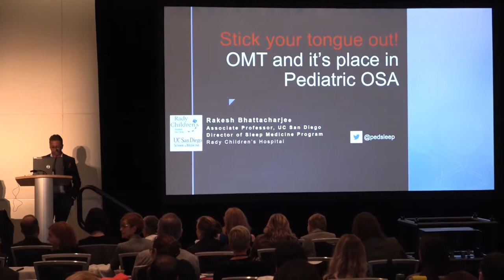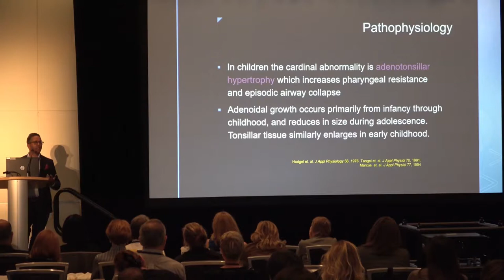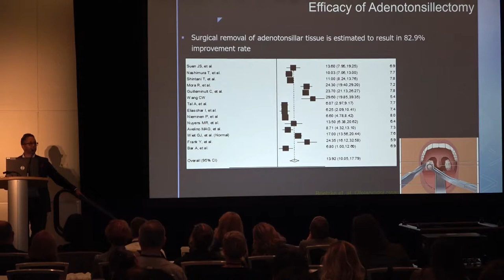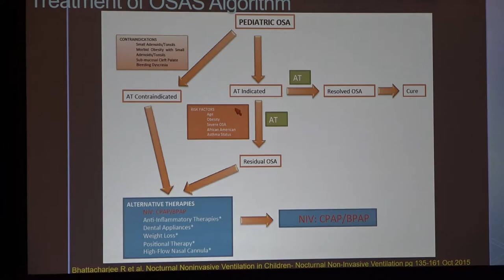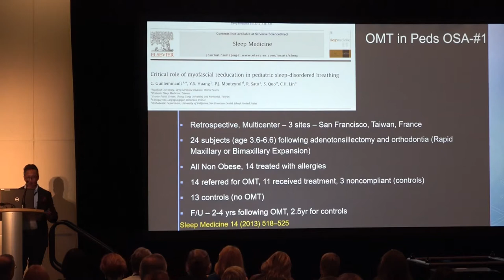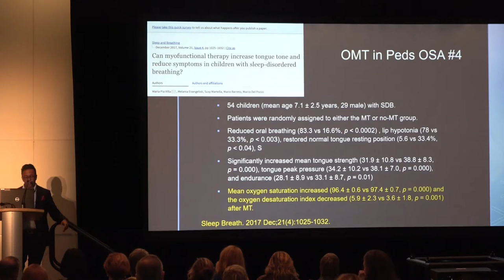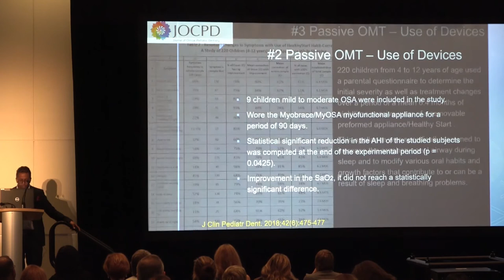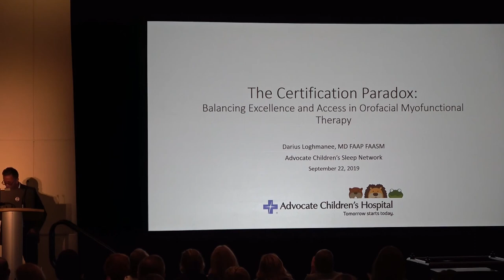Stick your tongue out: OMT and its place in pediatric OSA. Rakesh Bhattacharjee USA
Stick your tongue out: OMT and its place in pediatric OSA
Rakesh Bhattacharjee, United States

Summary:
Obstructive sleep apnea is an increasingly common sleep disorder with heterogenicity in clinical presentation and pathophysiology. In recent years, four contributing causes or phenotypes have been identified and included airway collapsibility, impaired pharyngeal dilator muscle function, lowered arousal threshold and loop gain. Increased understanding of the pathophysiology and phenotyping of SDB traits can improve the success rate of targeted treatment such as myofunctional therapy, alone or in combination with other treatments in mild and moderate OSA, highlighting the need for further research and the need to develop simple phenotyping tools for SDB related muscle function. Orofacial myofunctional therapy (OMT) represents a novel, non-invasive strategy to treat sleep-disordered breathing including OSA (Guilleminault 2013, Camacho 2015, Camacho 2018). Recent evidence has supported its usage in children with residual OSA following adenotonsillectomy (Villa 2015, Guilleminault 2017, Felicio 2018). Further, OMT may represent a novel paradigm of therapy that may prevent pediatric OSA (Sullivan 2017). Standardized treatment modalities, models for detection of orofacial myofunctional disorders, and clear understanding of the related phenotypes, however, are yet to be established. This symposium will critically evaluate the recent evidence on OMT, while exploring what is known clinically that may be of immediate interest to those working in sleep medicine who wish to apply a precision medicine approach including ENT, orthodontic, pulmonary, and OMT intervention.
Learning objectives upon completion of this CME activity, participants should be able to: Describe how the maldevelopment of specific structural components of the craniofacial respiratory complex in early childhood can be associated with sleep and airway morbidity
Appraise the relationship between mouth breathing patterns, tongue restriction, posture, and sleep-disordered breathing
Employ a clinical decision-making model to help providers determine when to implement OMT in children suspected with OSA
Appraise the potential of myofunctional therapy alone or in combination therapy targeted to muscle phenotype in a precision medicine model and evaluate the success.
Target Audience: Sleep specialists, sleep researchers, dentists,  sleep technologists, sleep medicine instructors, otolaryngologists, allied health professionals, myofunctional therapists, public health specialists.